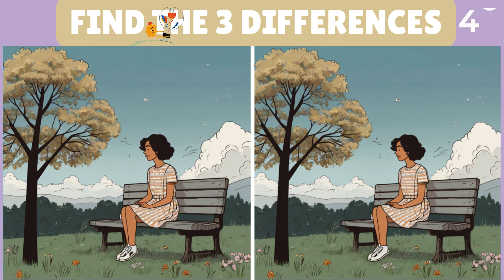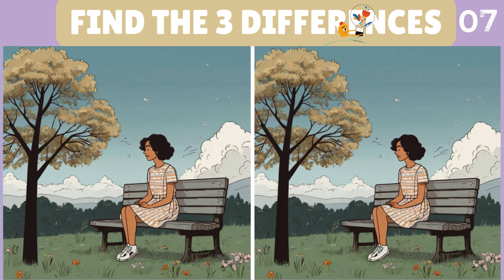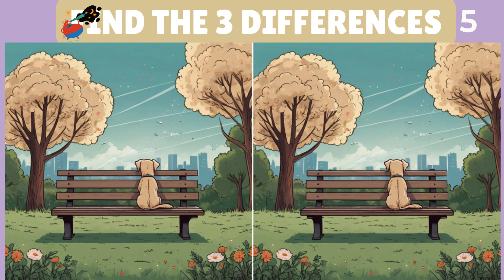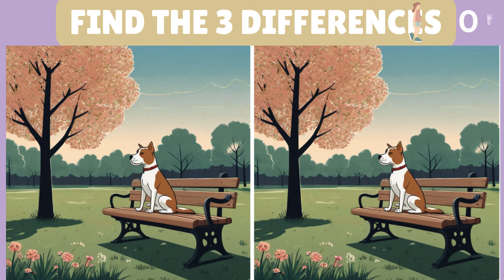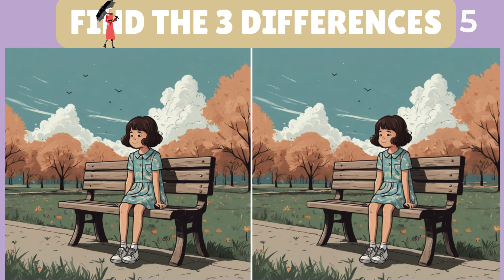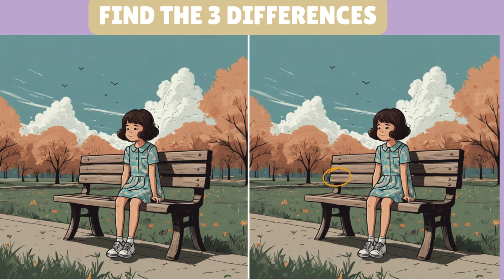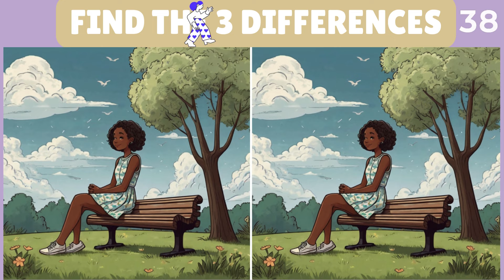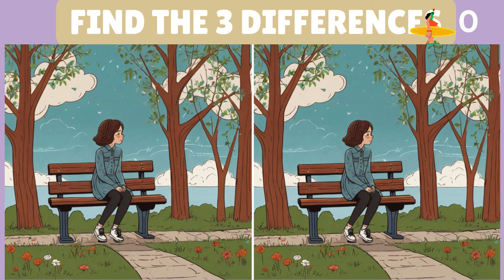🧠🧩Spot the Difference : Brain Teasers 《A Little Difficult》